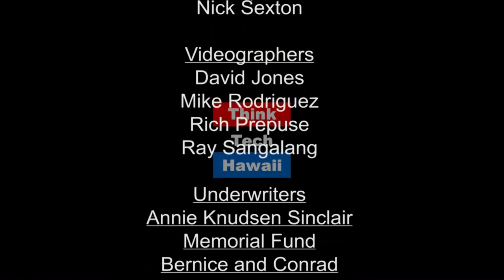Should I Invest In Bitcoin and other Crypto Currencies (The Prince Of Investment)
Prince Dykes talks about Investing In Bitcoin & Other Crypto Currencies

and Other Crypto Currencies.  Prince Dykes talks about nvesting In Bitcoin & Other Crypto CurrenciesOur vision is to be a leader in shaping a more vital and thriving Hawaii as the foundation for future generations. Our mission is to be the leading digital media platform raising pubic awareness and promoting civic engagement in Hawaii.